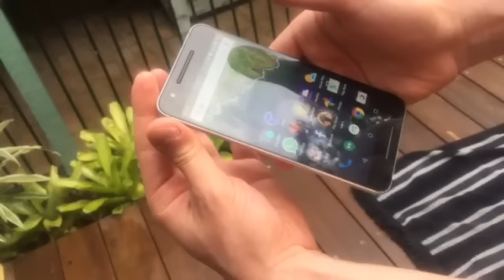Nexus 6P Bluetooth Issue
Stop Bluetooth audio from Nexus 6P by covering top left corner of phone. Standing about 3-4 meters from speaker. Using a Logitech UE boom.